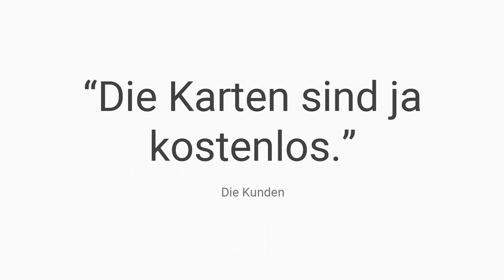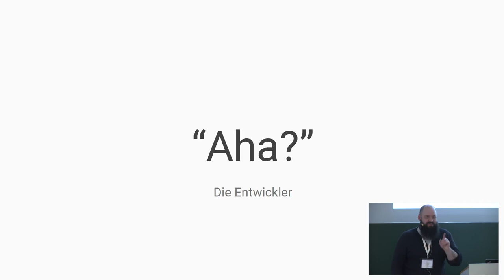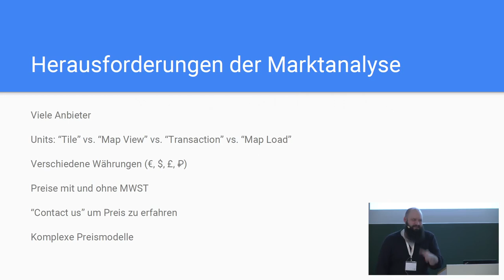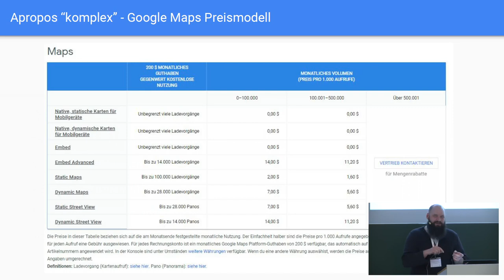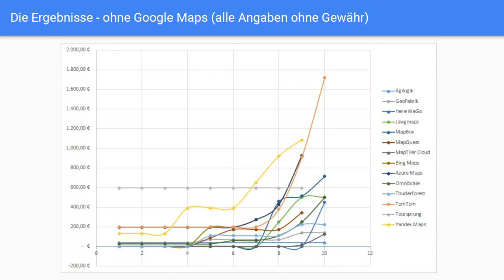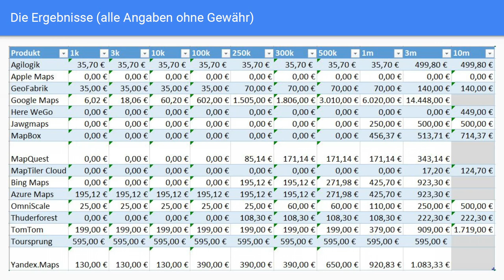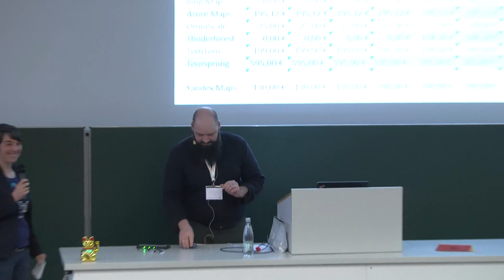2019 - Preis der Karte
Wie sehen die Preise der kommerziellen Tile Servern aus?
In diesem Lightning Talk teilen wir die Ergebnisse unserer Analyze des Kartendienst-Marktes.

Wer OSM "Tile Usage Policy" genau liest stellt schnell fest, dass OpenStreetMap nicht bedingungslos umsonst ist:

&gt OpenStreetMap data is free for everyone to use. Our tile servers are not.

So ist z.B. "heavy use" verboten, Zugriff für Zuwiederhandelnde kann ohne Vorwarnung blockiert werden.

Glücklicherweise gibt es genug kommerziellen Anbieter der Kartendienste auf dem Markt.
Allerdings ist es nicht leicht, sich einen Überblick über vielerlei Angebote zu verschaffen, vor allem was die Preise angeht.

In Rahmen eines Projekts haben wir eine Analyze der Preismodellen von einigen Kartendienst-Anbieters durchgeführt.
Die Ergebnisse möchten wir in Rahmen dieses Lightning Talks gerne teilen.

Alexey Valikov